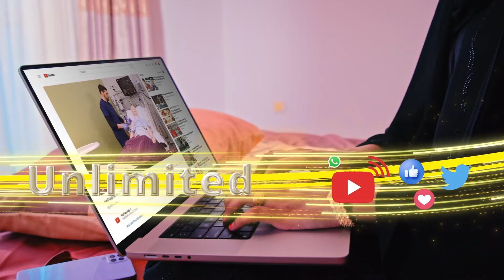Nidaamka Diwaangelinta Codbixiyayaasha Somaliland oo Baadhis lagu Sameeyay